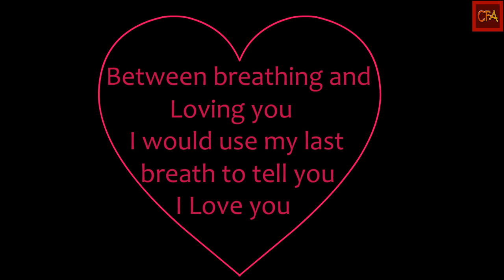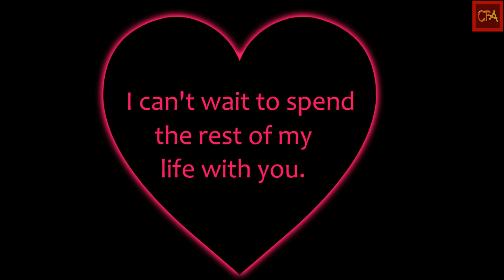My heart wants to tell you something...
A beautiful love message video for girlfriend/boyfriend/husband/wife. make your special person smile with this new WhatsApp love status. express your love with this new heart touching love message status video. Impress your lover/boyfriend/girlfriend with this beautiful animated video. it's a unique animated greetings video with exciting love backgrounds. you can send this video to both boyfriend & girlfriend. this animated greetings video includes a romantic love song and heart touching love quotes. the love quotes are very helpful to express your love emotion to your special person. you can also wish a very special valentines day with this i love you wishes video. with this i love you wishes video you are also entertaining your love partner.
so make him or her smile with this new animated love message video on whatsapp.

Source of Sound Effects : no sound effects

This Animation/Video/footage (excluding the music) is Copyrighted by Creative Flash Animation.

The use of this animation is subject to payment and compliance with our License Agreement.